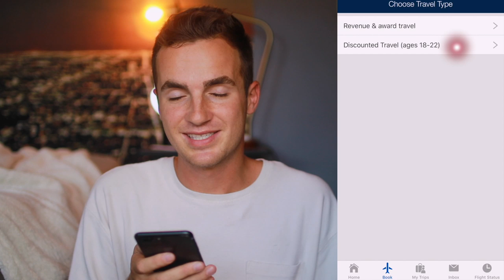TOP PLACES TO TRAVEL TO BEFORE YOU DIE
Here are my favorite places to visit in America and abroad!
PLACES TALKED ABOUT IN VIDEO:
Chicago, Miami, Hawaii, Iceland, France & Switzerland